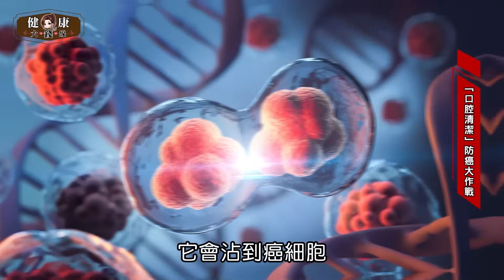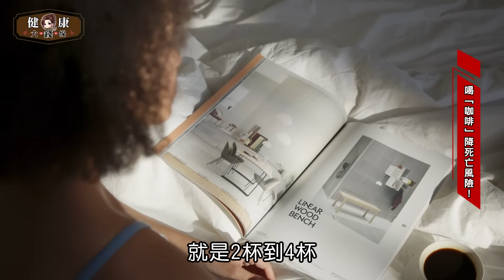「1招」掀掉"癌細胞"隱形斗篷！抗癌醫教「戒糖＋清舌苔＋吃酪梨＋喝咖啡」日常防癌術｜精準醫學 曾嶔元醫師【健康大錢線 | 錢怡君】2025.5.9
🎙️主持：錢怡君
🎙️來賓：精準醫學 元鼎診所院長

🎯內容重點
🦠癌細胞竟能「隱形」？
不是它有超能力，是你嘴裡細菌在幫它！
曾嶔元醫師揭露：
✔️ 舌苔太厚＝細菌越多
✔️ 刮舌錯誤＝細菌進入體內幫癌細胞藏身
✔️ 正確清潔才是真正的抗癌第一步！

解構你的身體密碼！
將「精準醫學」融入日常生活
從基因檢測、飲食調整、疾病風險管理
打造真正有效的個人化健康管理對策！

00:08 ▶ 本集精華
00:49 ▶ 「精準醫學」日常生活術
01:11 ▶ 預防癌症是一輩子的事！
02:01 ▶ 「斷食＋低碳飲食」抗癌
03:04 ▶ 免疫系統．癌細胞諜對諜
04:46 ▶ 「口腔清潔」防癌大作戰
06:31 ▶ 別刮！用「油」清舌苔
10:30 ▶ 「酪梨」抗癌超給力！
11:20 ▶ 喝「咖啡」降死亡風險！
12:15 ▶ 偏頭痛也能精準預測？
14:22 ▶ 打造個人「健康管理術」
15:22 ▶ 預知基因！你要不要看？